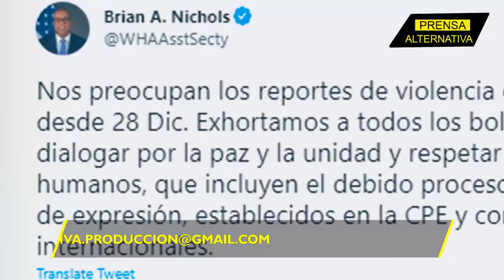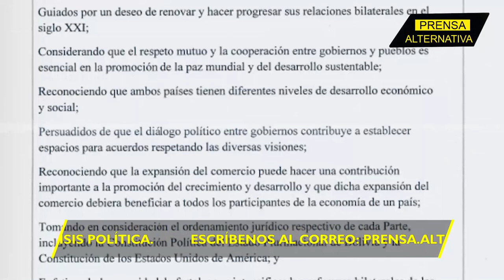Mayta deja en ridículo a la Casa Blanca!!!!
Bolivia ha señalado que el pronunciamiento de un alto funcionario del Gobierno de Estados Unidos sobre la violencia en el país, tras el arresto de un gobernador opositor, podría entenderse como una transgresión al principio de no injerencia entre ambos países. Asimismo, el canciller Rogelio Mayta dijo que comentarios de ese tipo no son apropiados en las relaciones internacionales y que el éxito de las relaciones entre los Estados radica en el respeto mutuo y en la no intervención en los asuntos soberanos de cada país.

Director General: Juan José del Castillo
Jefe de Prensa: Enzo Anchante
Jefe de Turno: José María Salazar
Investigador Asociado: Deborah Rodríguez
Locución: Leonardo Guerra
Edición: Carla Antisana